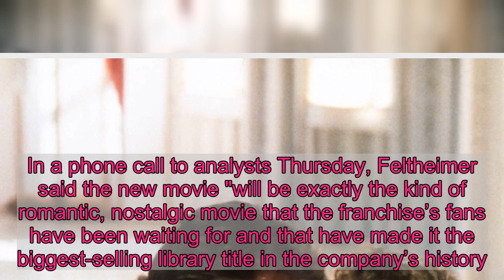'Dirty Dancing' returns! Jennifer Grey will star in new movie version of the 1987 classic